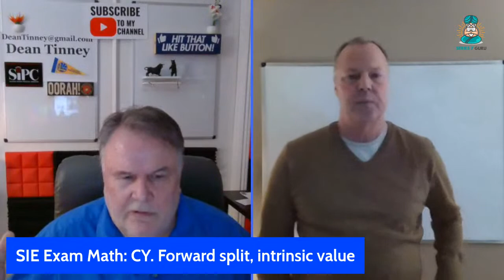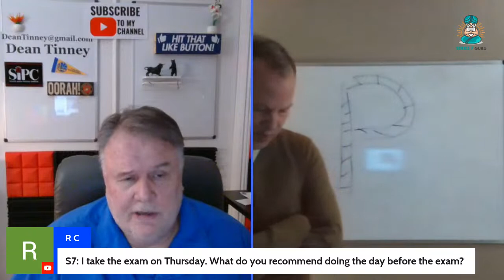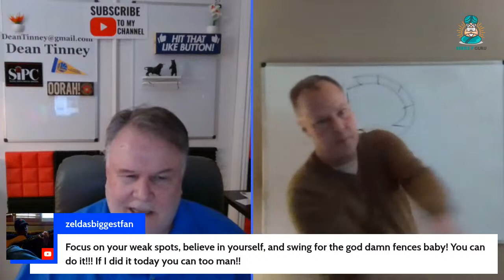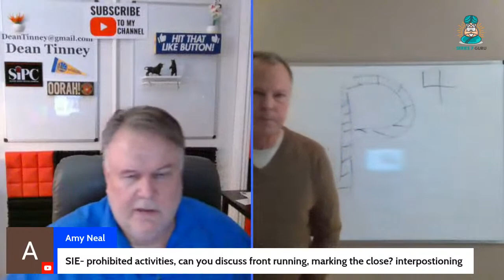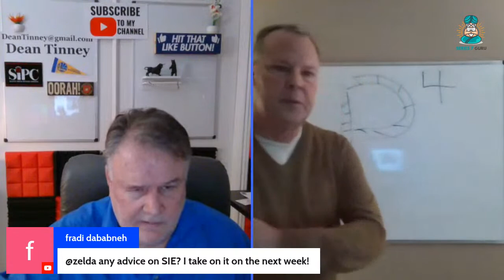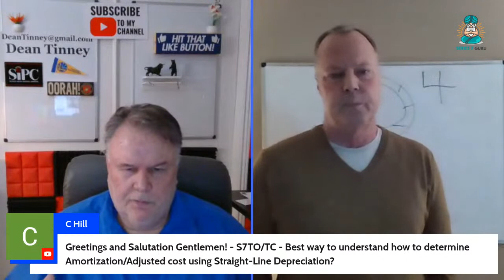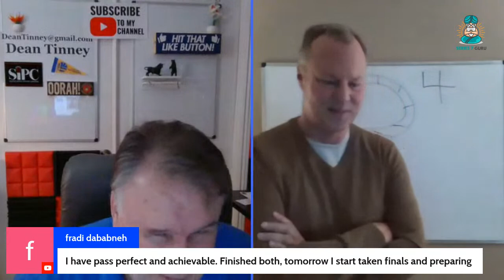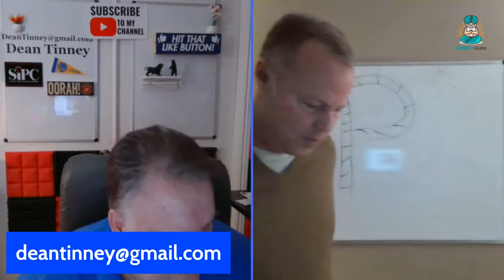Q &A Live Stream for any and all FINRA/NASAA Exams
00:00 Intro
2:00 Debrief SIE Exam
4:00 Debrief Series 65 Exam and Series 66 Exam
5:00 Debrief Series 7 Exam
29:36 Reg M
30:00 Front running
31:00 Interpositioning
32:00 Marking the close
33:00 Trading ahead

We end each weekly live stream with a drawing for a FREE  30-minute coaching call for the following week.

We start each weekly live stream with debrief from successful test takers the previous week.   Live Q&A for all FINRA/NASAA exam in between.

Our weekly community Q& A live stream helps FINRA & NASAA test takers learn more about their exam, ask questions about their exam, hear answers to questions they might not have thought of about their exam.  No session is like the last session.  Always new and exciting.

Chat with test takers in a similar situation as yours.  Good support, camaraderie, fun, and fellowship.  Morale boost from victorious test takers who pop in from time to time.

Check out our sister reddit community for SIE and Series 7 for Series 6 Exam for Series 53/65/66 Exams for Series 9/10 and Series 24 Exams